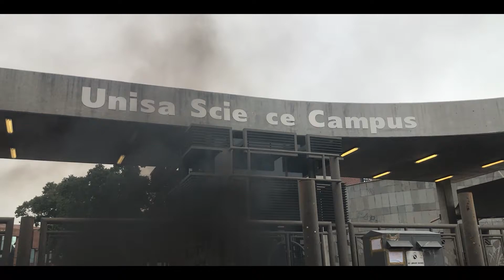UNISA staff protest outside Florida Campus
Staff at the Unisa Florida Campus blocked the entrance today as they protested over various grievances.

These include issues they have with Unisa’s vice-chancellor Professor Puleng Lenka Bula spending excessively on refurbishments to her official residence.

The protest caused frustration and confusion among students looking to register for this year's courses.